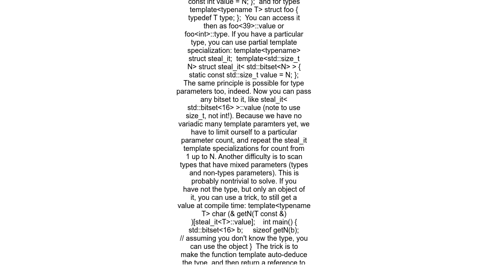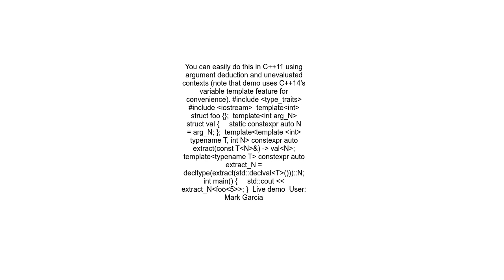Extract C++ template parameters